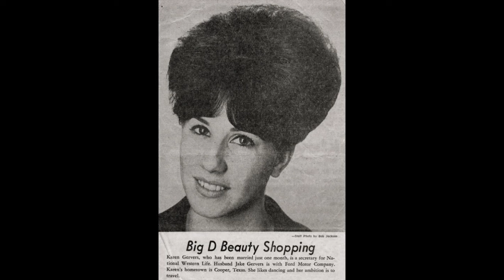Karen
My wonderful sister, Karen.